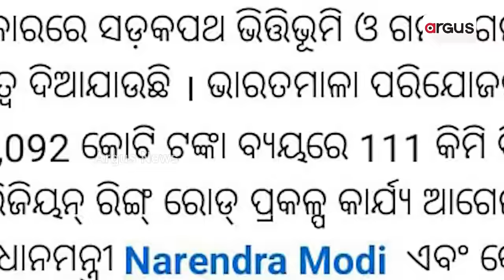ସଡକପଥ କ୍ଷେତ୍ରରେ ଓଡ଼ିଶାରେ ହେବ ନୂଆ ସୂର୍ଯ୍ୟୋଦୟ || Costal Highway || NHAI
ସଡକପଥ କ୍ଷେତ୍ରରେ ଓଡ଼ିଶାରେ ହେବ ନୂଆ ସୂର୍ଯ୍ୟୋଦୟ, ମୋଦି ସରକାରରେ ତ୍ବରାନ୍ବିତ ହେବ କୋଷ୍ଟାଲ ହାଇୱେ । ୩ ସେକସନରେ ନିର୍ମାଣ ହେବ ୪୧୩ କିଲୋମିଟର ଲମ୍ବ ଉପକୂଳ ରାଜପଥ । କୋଷ୍ଟାଲ ହାଇୱେର ତଣ୍ଟି ଚିପିବାର ଷଡଯନ୍ତ୍ର କରିଥିଲା ବିଜେଡି ।
ArgusNews coastalhighway construction ProjectWork BJD dharmendrapradhan CMOOdisha OdishaNews Argus News is Odisha's fastest-growing news channel having its presence on satellite TV and various web platforms. Watch the latest news updates LIVE on matters related to education & employment, health & wellness, politics, sports, business, entertainment, and more. Argus News is setting new standards for journalism through its differentiated programming, philosophy, and tagline 'Satyara Sandhana'.